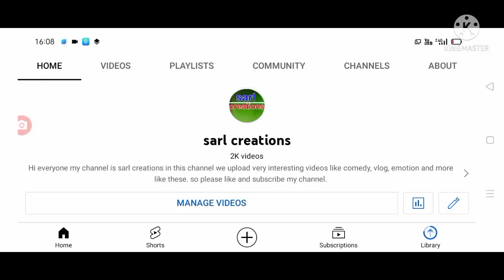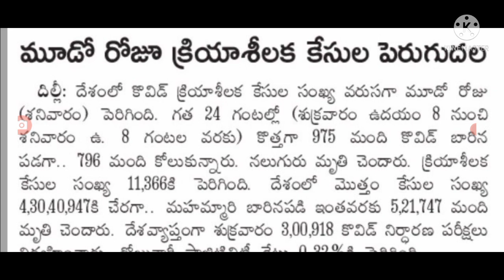మళ్లీ భారీగా పెరిగి పోతున్న కరోనా కేసులు covid cases latest update today.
hello everyone today update is central Government latest update on covid-19 cases increasing .@sarlcreations